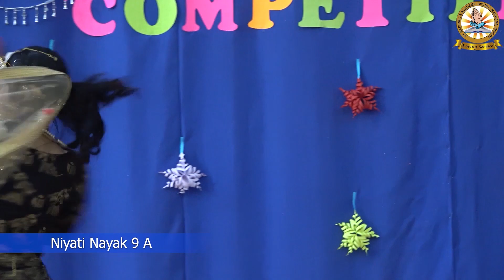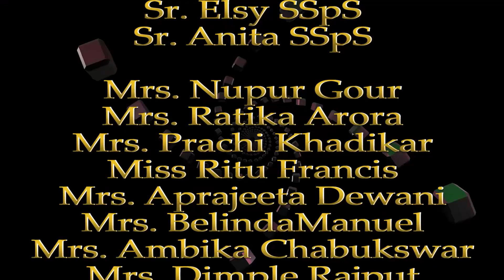Inter House Solo Dance Competition at St. Raphael's Academy, Bicholi Mardana, Indore. 2021 - 22